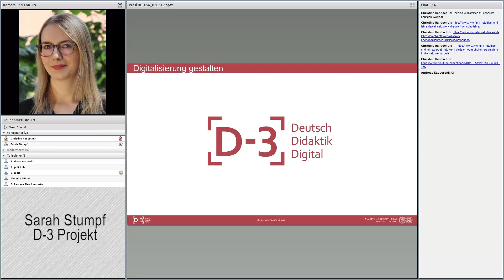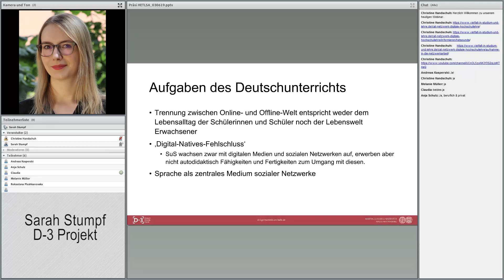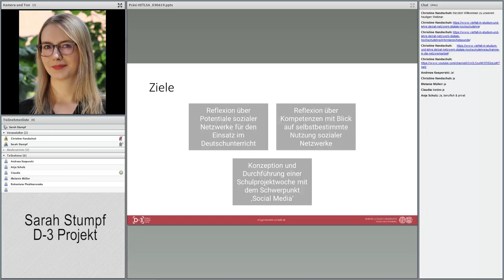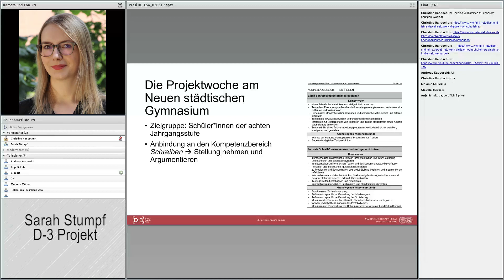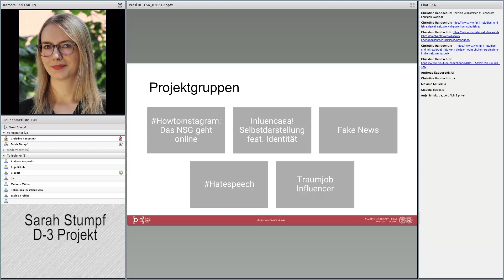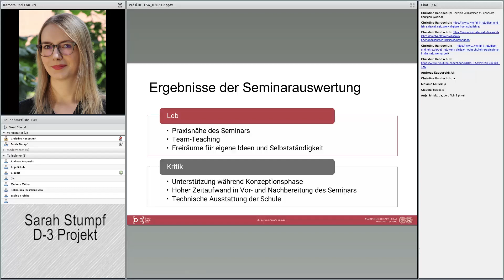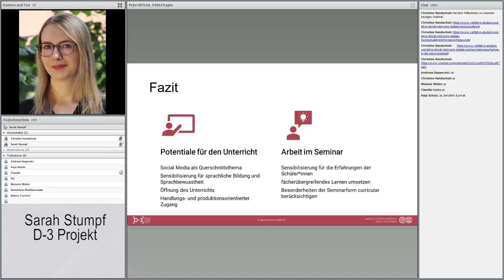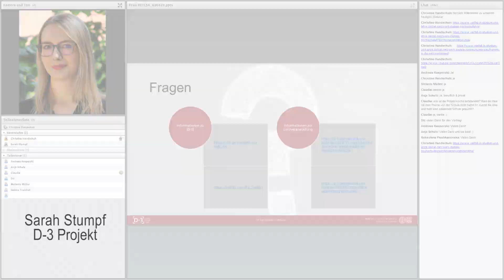Social Media im Deutschunterricht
Aufzeichnung der Webinarreihe "Lehrimpulse aus den Verbundhochschulen Sachsen-Anhalts"

Dabei werden diese scheinbar selbstverständlich genutzt, doch eher selten reflektiert. Das Webinar gibt Empfehlungen, wie der Umgang mit sozialen Netzwerken im Deutschunterricht aufgegriffen werden kann. Dabei kommen neben Gefahren vor allem die Potentiale sozialer Netzwerke aus didaktischer Sicht zur Sprache. Außerdem werden die Kompetenzanforderungen, denen sich Schülerinnen und Schüler in sozialen Netzwerken stellen müssen, verdeutlicht, um deren Förderungsmöglichkeiten für den Unterricht aufzuzeigen.